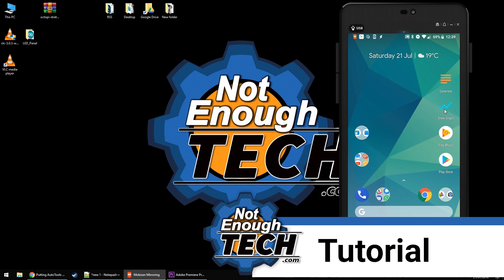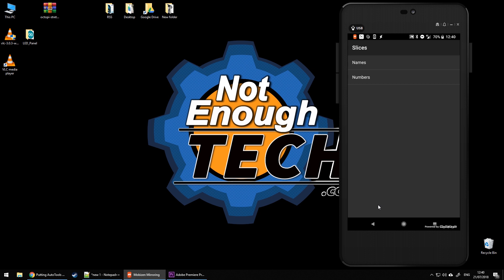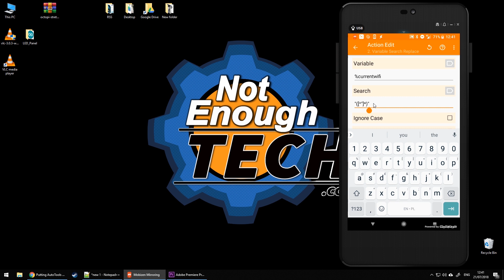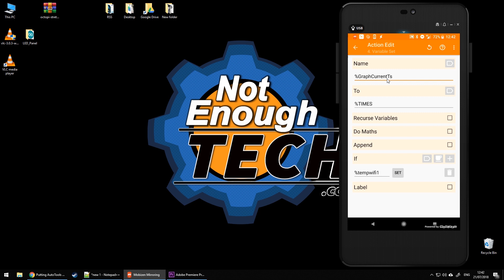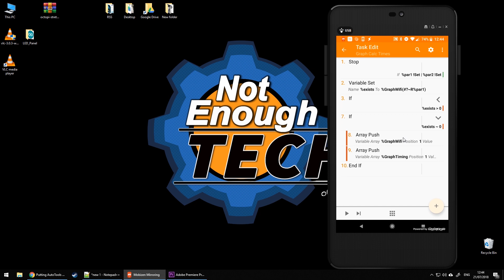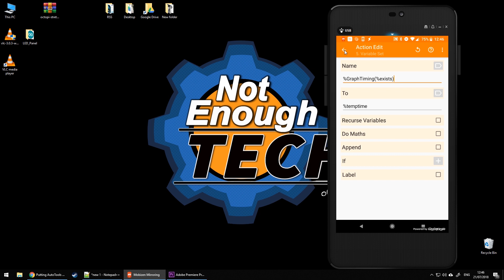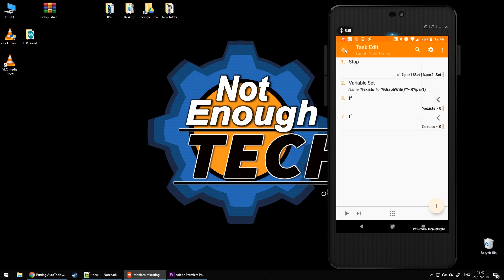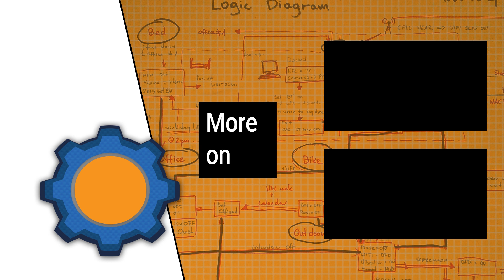TASKER: AutoTools Pie Chart - SSID logger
INFO:
I'm creating a pie chart that stores all the SSIDs I'm connected to and the times that I have been connected to them.

Elle S, Marc W, RT, Natasha, Marta H, Joao D,